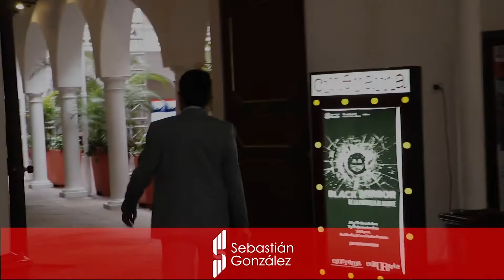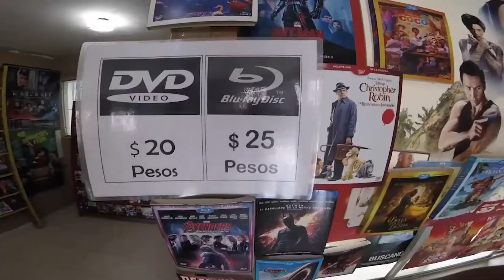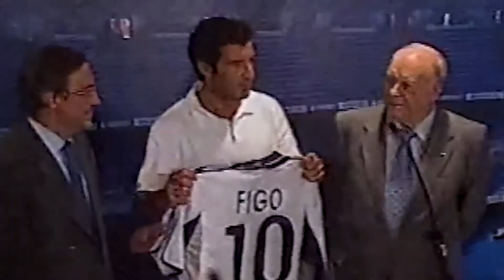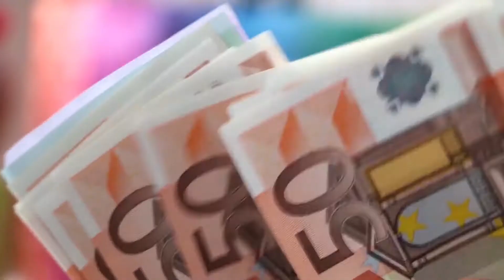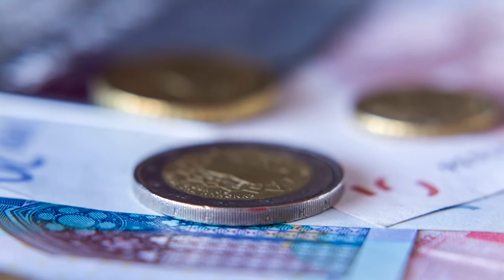👔⚽🤑 ¡¿QUIÉN ES JORGE MENDES?!- 3 ENSEÑANZAS de su vida - Jorge Mendes Cristiano Ronaldo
En este vídeo te narró la historia de vida del "SUPERAGENTE" JORGE MENDES y las 3 enseñanzas que puedes modelar.

🔥⚽✅📚👔Conviértete en intermediario, representante o abogado en la industria del fútbol.

Para más consejos relacionados con el derecho deportivo...